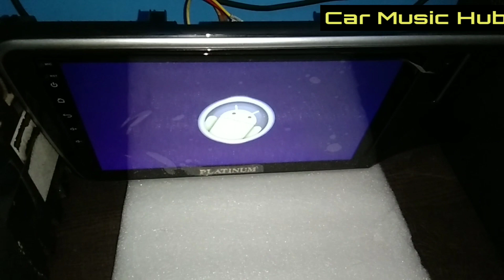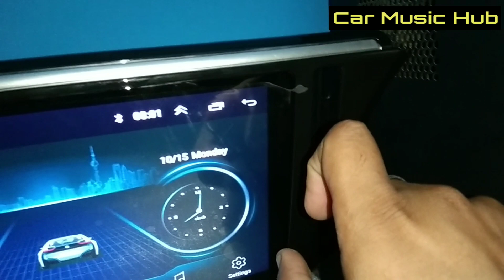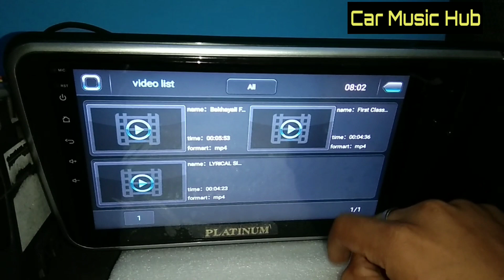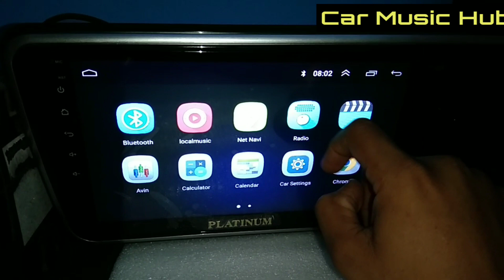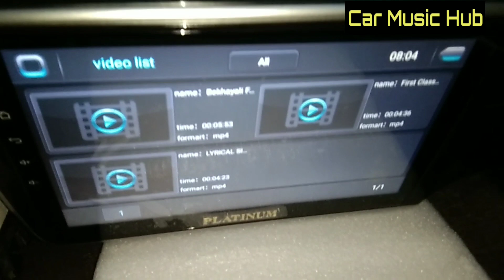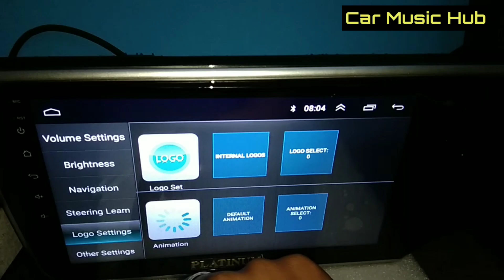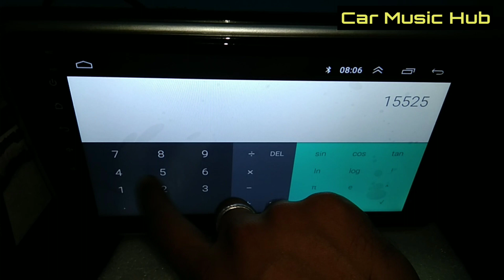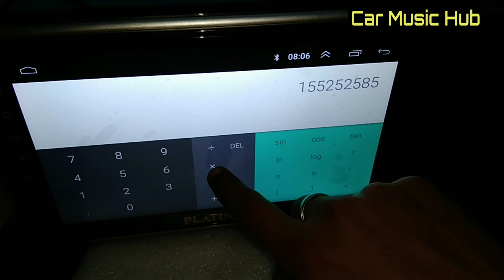Honda city 2015 android 10inch stereo OEM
*Download Google pay for secure UPI transaction*

Join me on Google Pay, a secure app for money transfers, bills and recharges. Enter my code NK4WF to earn ₹21 back on your first payment!

*Paytm, BHIM OR Google Pay( TEZ )*

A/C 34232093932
IFSC CODE
SBIN0001367
PREET MOHAN

*Note:-*

*After pay send me screenshot for Confirmation*

*Same day dispatch after getting amount*